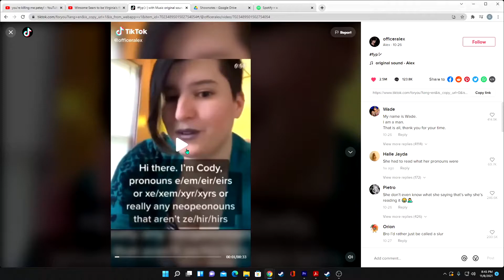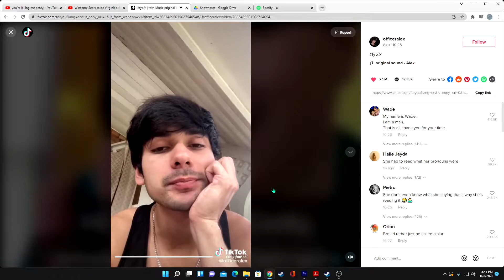Cancelled Misfits #9: The Vote that Killed the Biden Presidency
Sure, we all know by now that Youngkin won, but believe me when I say there is much more to be happy about!